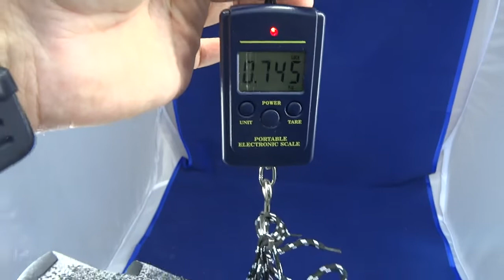Des chaussures type Sneakers tissées sans coutures aérées mais pas étanches pour moins de 15€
Des chaussures sympathiques pour environ 14€
Le dessous à une bonne semelle et antidérapante avec amorti  correct.
Le dessus est tissé en une seule piece avec bande élastique au niveau de la cheville : ce qui en fait un hybride entre la chaussette et la chaussure de sport.
Elles sont plutôt confortables pour marcher et jogging léger.
Par contre, le dessus absorbe l'eau, les lacets sont plutôt décoratifs et elles chaussent petit (pour le 44 du moins).
Existe en 4 coloris chez Gearbest (noir, gris foncé, gris clair, orange+bleu, en 2 styles (taille basse et taille haute qui fait encore plus chaussette) pointures 39 à 46